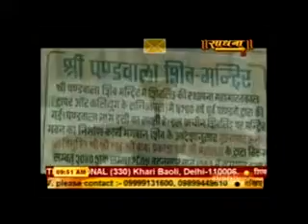GAURAV ANCHOR SADHNA TV avi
Its my video at Sadhna Channel.